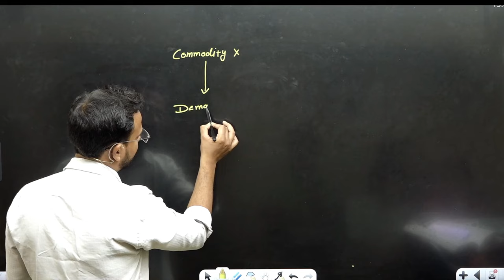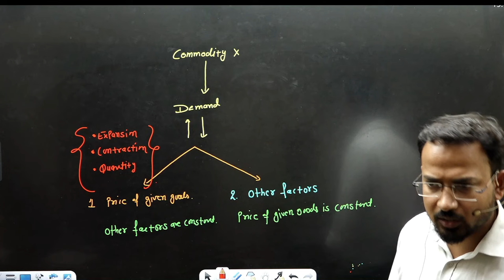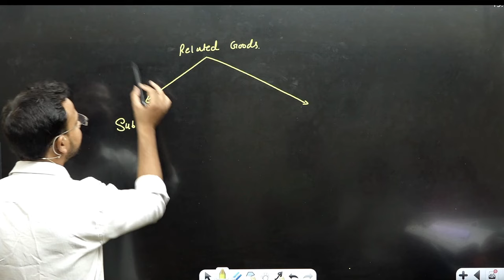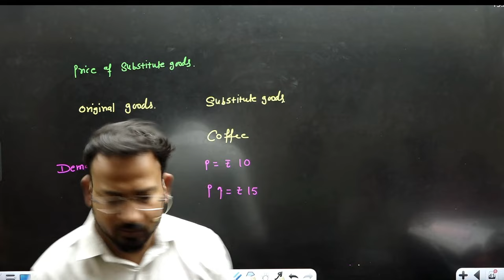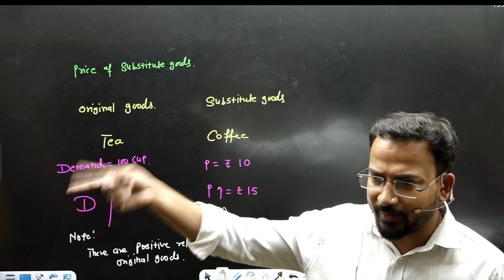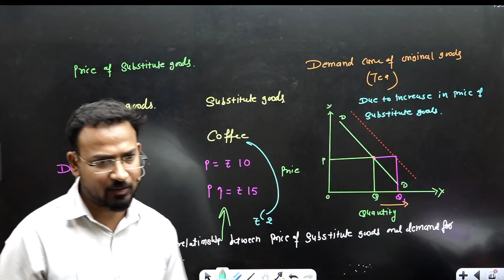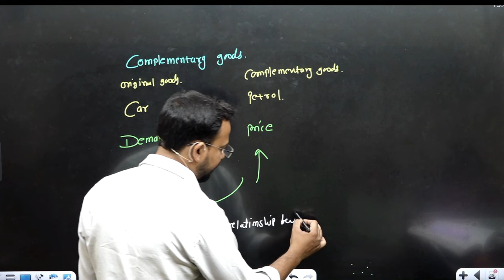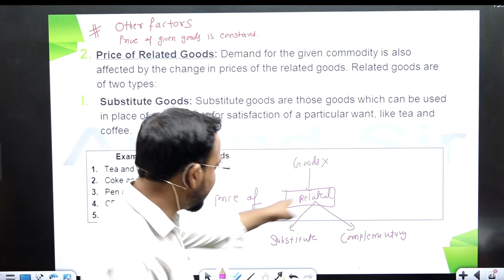Determinants of individual demand | Part 5 | Business Economics for bcom | By Anand Sir